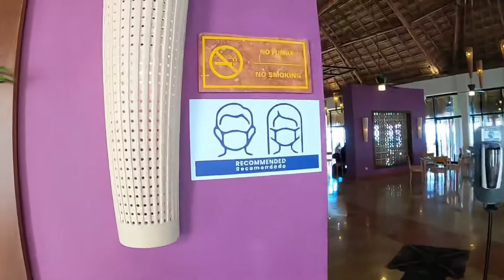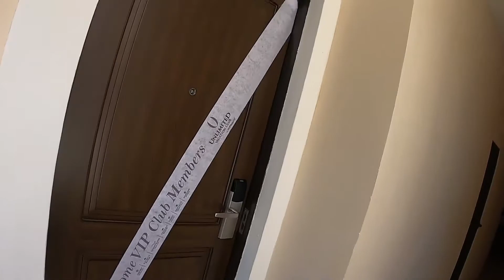Now Sapphire, visitamos increíble hotel en bahía de petempich 🤘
Damas y caballeros, en esta ocasión les traemos un hotel increíble! 🤘

Les dejamos el now sapphire esperando lo disfruten como nosotros.